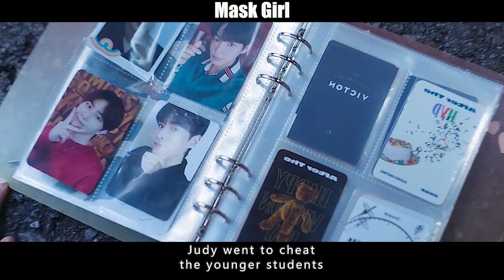E5 The granddaughter got kicked out by her grandmother for wearing this mask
An office worker who is insecure about her looks becomes a masked internet personality by night until a chain of ill-fated events overtakes her life.